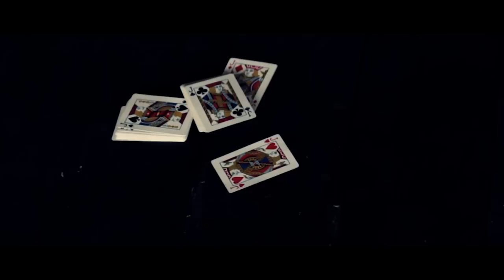CDM11 - Round 5 - Final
Last round. This will be my last performance video for a while..

Performed by Rama Dimasatria
Directed and Shot by Bayu Ajie Purnomo
Edited by Bayu Ajie Purnomo

Cardistry Death Match 2011
Round 5
Rama Dimasatria Vs Ladislas Toubart